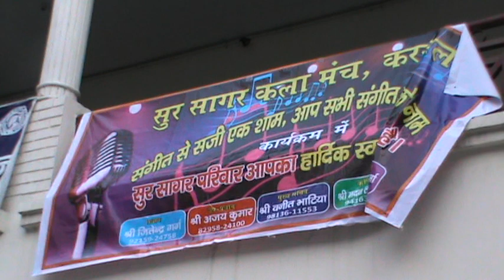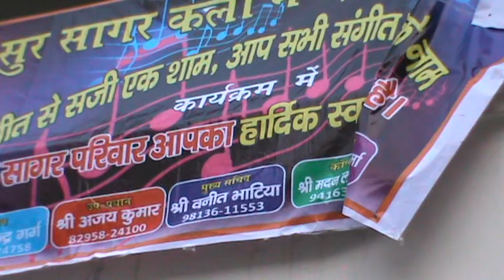Ek Manzil Rahi do Hindi old song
Program -  Senior Citizens Special.
Regular new updated videos